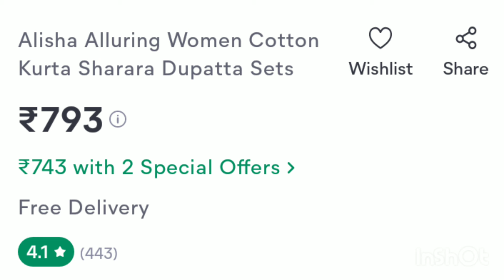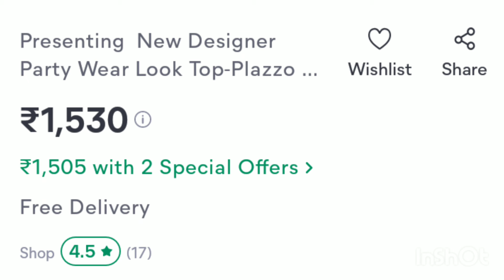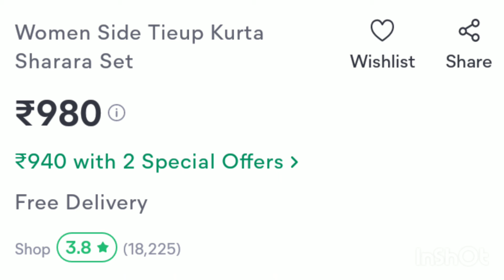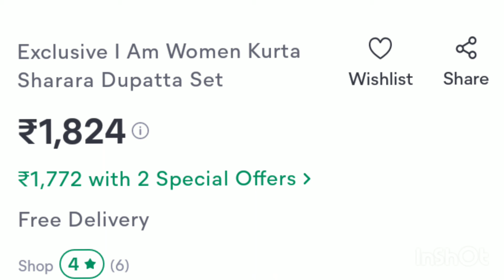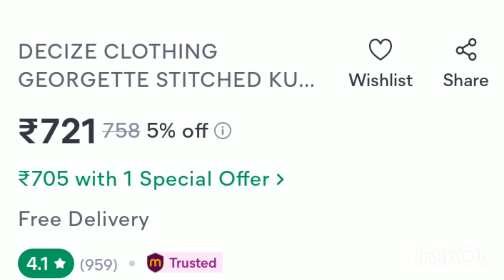Meesho designer Kurta set haul✨💖Affordable price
Today in this video , I'm sharing meesho designer kurta set ✨💖 haul with Affordable price.

Xoxo🤗😘
Divaa Bindi 🔴